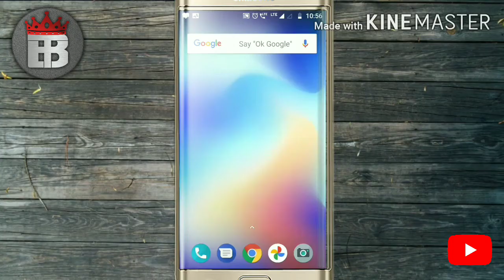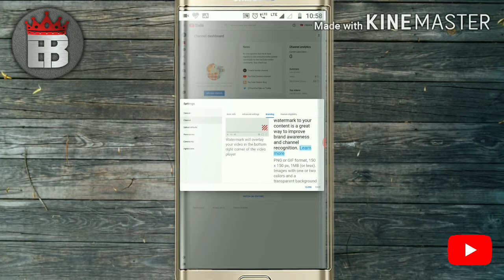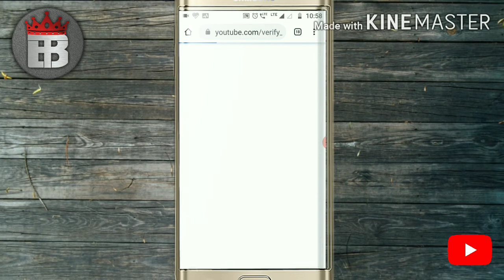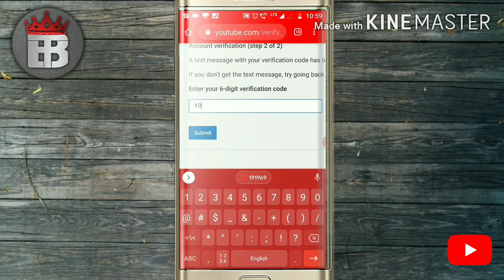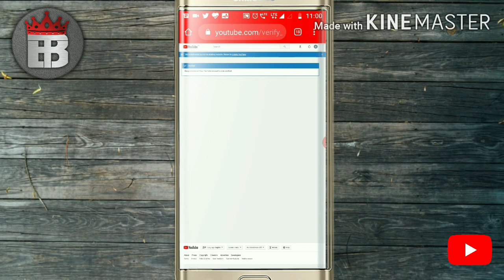How to verify You Tube channel on Mobile // How to add custom thumbnail on YouTube video in hindi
How to Add custom thumbnail on you tube videos using Android?
How to verify You Tube channel on Mobile in Hind?
Doston is video me Hindi ke aasan ur easy bhasa me btaya gya h ki channel ko kaise varify karten hain ur fir custom thumbnail kaise addd/set karten hain.

Doston video ko like karen ur kaisa lga mera video apko  comments box  me jarur btayen ur channel ko subscribe kar den  ur ghanten ki bell icon ko jarur dba de taki is tarki knowledge ur information ap tk pahunchta rhe.